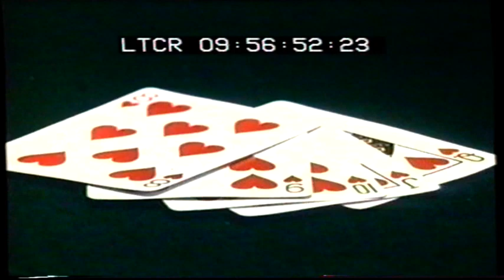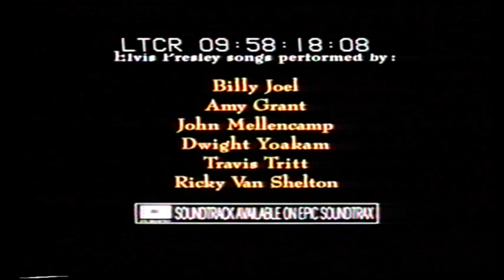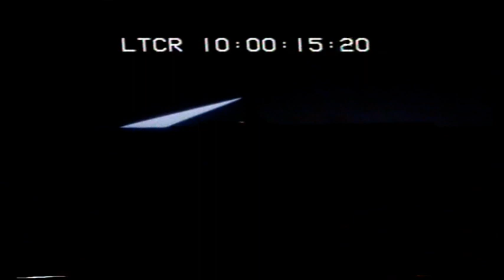UK Rental VHS Trailer Reel: Mr Saturday Night, Timecoded (1993 First Independent) Part 2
Opening to the rental VHS to a Sample Copy of the Billy Crystal & David Paymer Offbeat Comedy Film From 1992

OPENING:
Lucky Luke Trailer
First Independent Ident
Honeymoon In Vegas Trailer
Conflict Of Interest Trailer
Penta Europe Ident